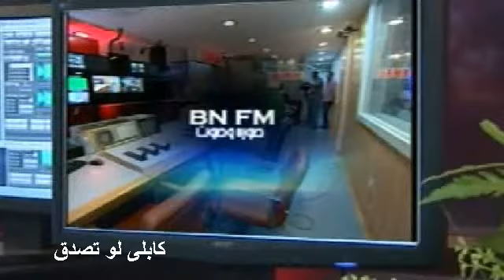كابلى لو تصدق \ شجن مرغنى